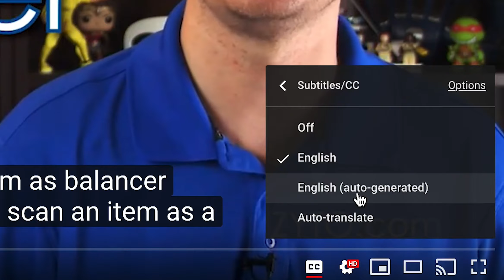ZYTO Tip - Viewing Subtitles in Your Language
Did you know you can view subtitles for ZYTO videos in multiple languages? Find out how to easily activate this feature in this short video.